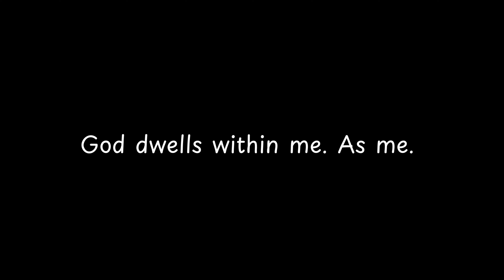God dwells within me As me